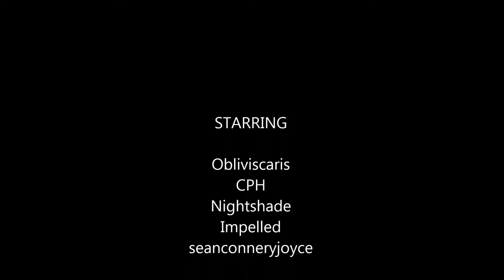Overwatch - PotG Compilation #1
A few POTG's while playing with friends during the past few weeks.  Not ALL of them, just the ones I recorded.

Probably some foul language.